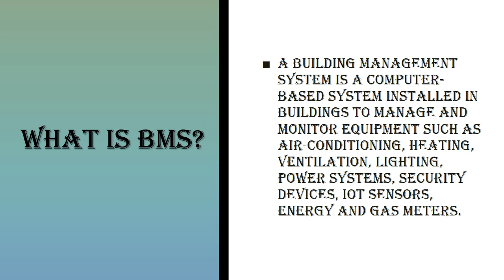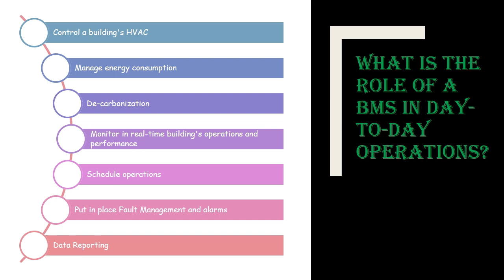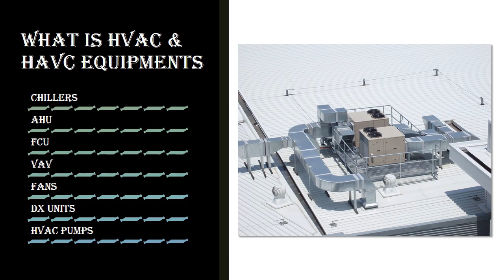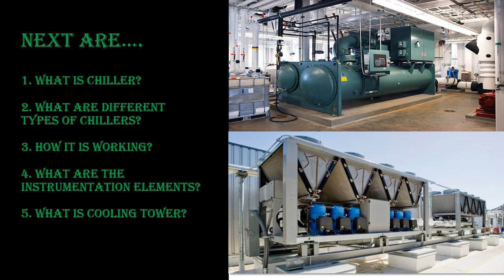Building Management System in Malayalam Part-1-Introduction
The Tutorial will be very useful for learning Building Management System from designing up to Commissioning. Part-1 provides an introduction about Building Management System.